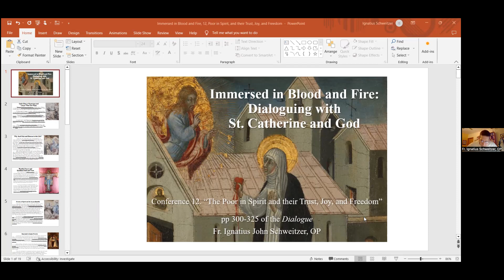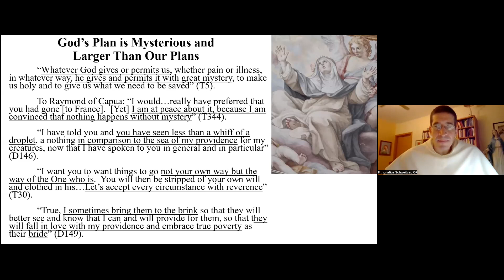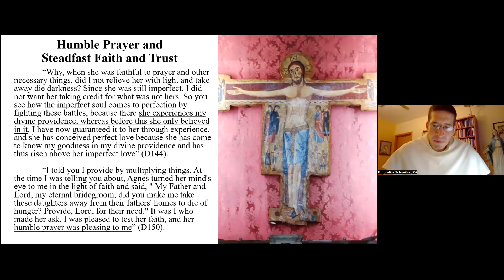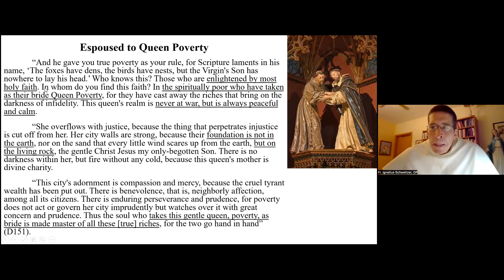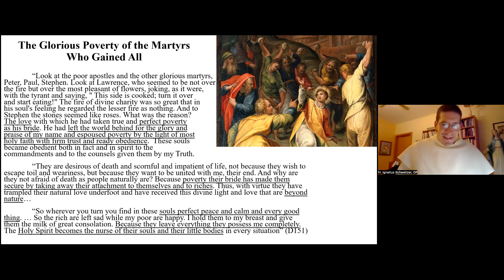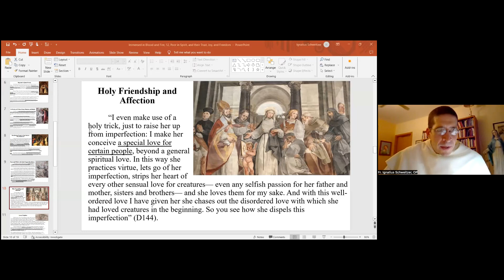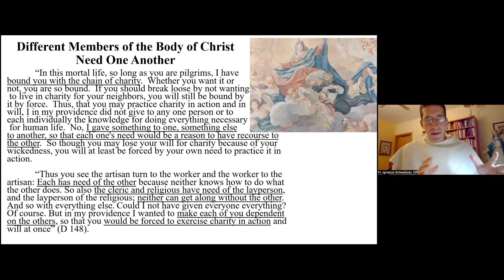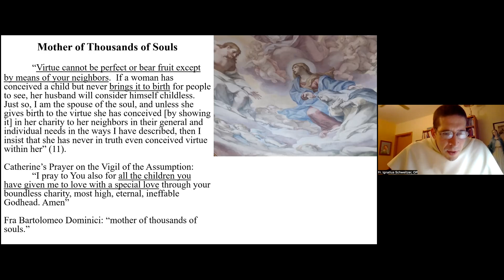The Poor in Spirit and their Trust, Joy and Freedom